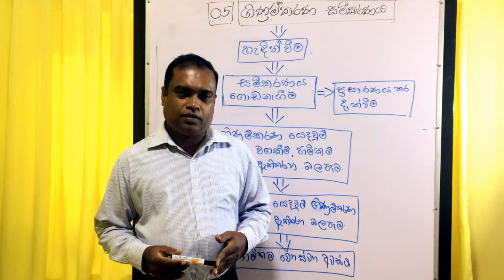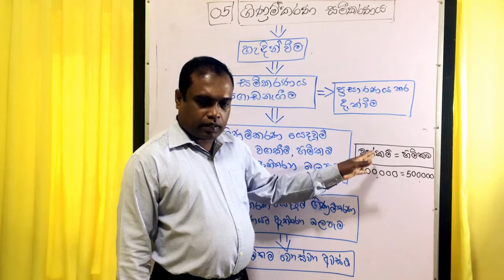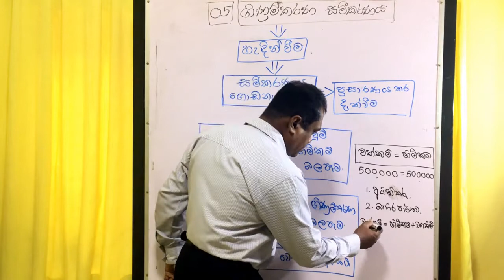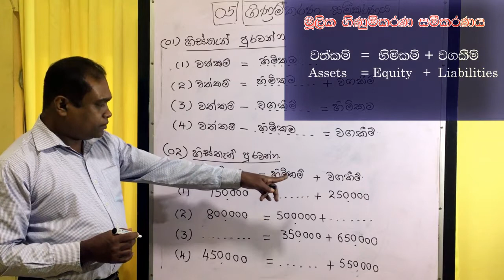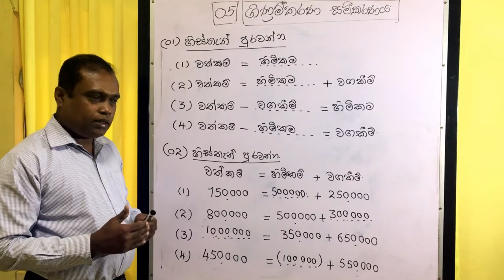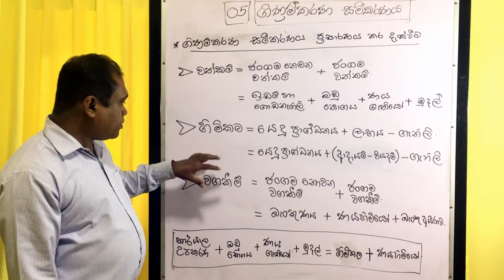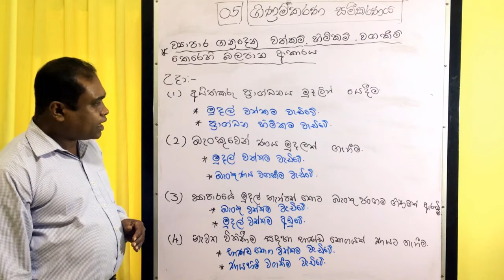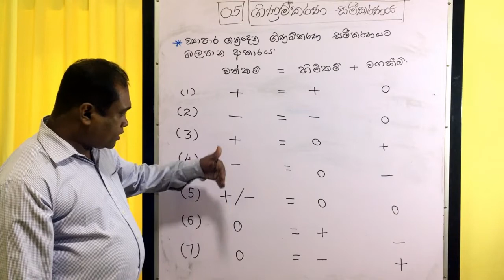Grade 10 - Business And Accounting Studies